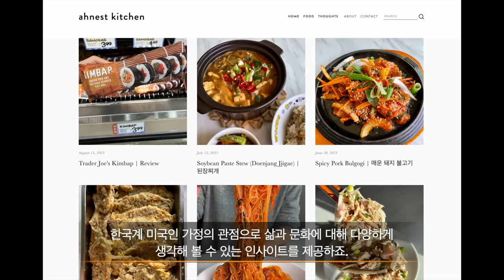1분 만에 전 세계를 홀려버린 K-입맛 | Sarah Ahn 틱톡 크리에이터 | 세바시 부산월크페 지구의트렌드 김밥 BTS | 세바시 1722회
✻ 강연 소개 : 저는 엄마의 요리를 매우 자랑스러워해요. 한식을 만드는 데는 품도 많이 들고 사랑도 가득 담겨 있다는 걸 알거든요. 미국 친구들에게 김밥을 소개시켜준다고 생각하니 짜릿했어요. 그런데, 김밥을 본 친구가 이렇게 말하더라고요. "역겨워, 이걸 왜 먹는거야?" 하지만 2023년인 지금, 미국에선 김밥 품절 대란이 일어났어요. 무슨 일이 일어났을까요?

궁금하신 것이 있으세요?